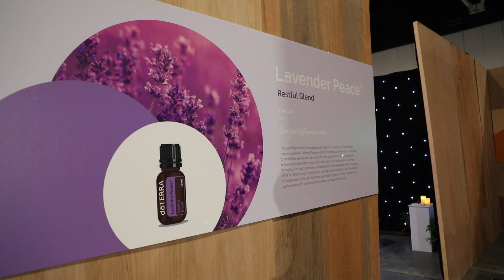Thank You For Joining Us At The doTERRA AUNZ Convention 2019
Thank you for joining us and 4,500+ essential oils enthusiasts at the doTERRA AUNZ Convention 2019!

We have loved dreaming, learning and setting new intentions with you. We hope that you are inspired to dream bigger than ever!

We look forward to seeing you in Melbourne on the 17 & 18 April 2020, for the doTERRA AUNZ Convention 2020.

If you didn't get a chance to attend Convention, don't worry, you'll be excited to know that we have a range of new products coming soon!

Find out more about how you can use our new products in your daily wellness routine ⬇